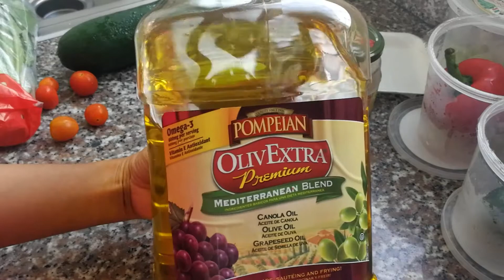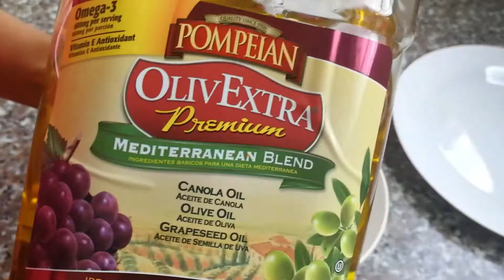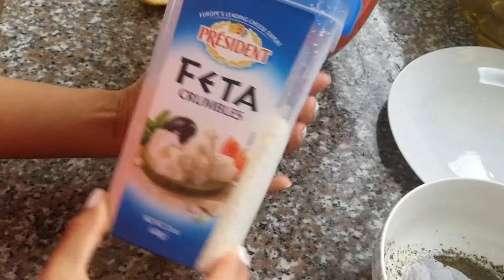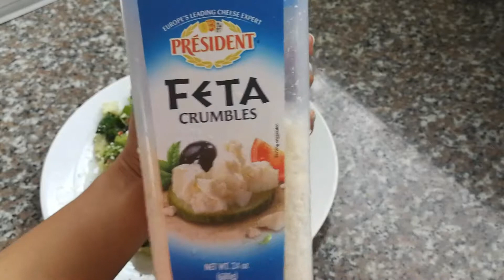Ensalada deliciosa - Receta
Hola!

Mi nombre es Hely Bienvenidos a mi canal, en este canal posteo vídeos de maquillaje, reseñas, tips, pruebas y vlogs

Gracias por visitarme, en este vídeo te enseño una deliciosa receta de ensalada verde!

Te gustan las ensaladas?

Pinterest - Tumblr - Twitter: Maquillartemas

HeclayMateran (personal)